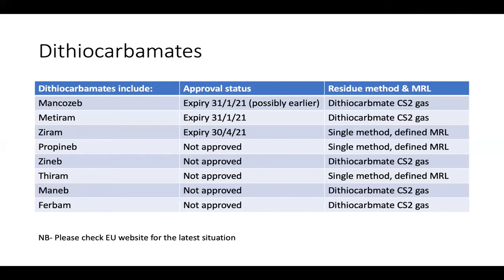5. Dithiocarbamates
A quick update on dithiocarbamate pesticide residues in freshproduce and watch-out when taking samples for testing.
Dithiocarbamate pesticides
Testing methods
Potential risk of dithiocarbamate residue from latex gloves
Update on approval status

Videos 1-6 are now BASIS approved and attract 6 BASIS points.  Please complete the on-line quiz